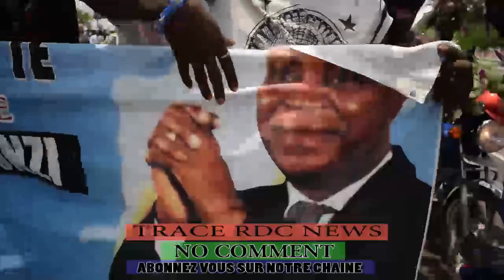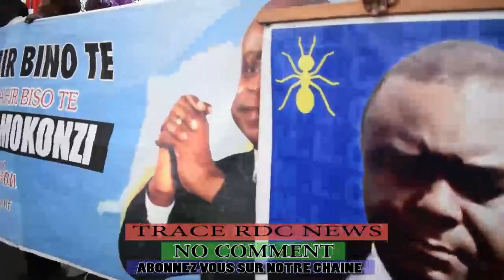CAMERA CACHE MARTIN FAYULU BANA DJILI BA SALI DÉSORDRE KO KAMUA